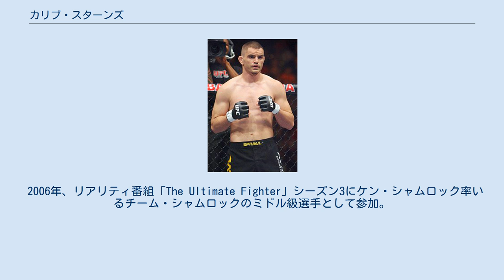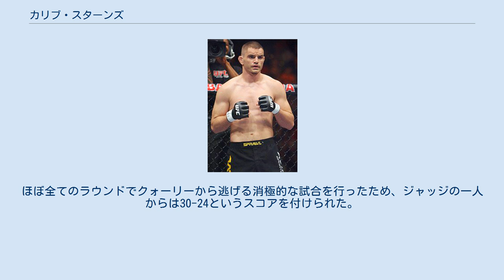カリブ・スターンズ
カリブ・スターンズ（Kalib Starnes, 1975年1月6日 - ）は、カナダの男性総合格闘家。
ブリティッシュコロンビア州サレー出身。
イージス・アスレチックス所属。
カリブ・スターネスとも表記される。
 1994年、カリフォルニア州にあるグレイシー柔術アカデミーに入門。
ヒクソン・グレイシーに柔術を学ぶ。
 1998年8月2日、プロデビュー。
 2006年、リアリティ番組「The Ultimate Fighter」シーズン3にケン・シャムロック率いるチーム・シャムロックのミドル級選手として参加。
ミドル級トーナメントでは2回戦でケンドール・グローブに敗れるが、同シーズンのフィナーレではダニー・アバディに一本勝ちし、UFC白星デビューを果たした。
 2006年10月14日、UFC 64で岡見勇信と対戦。
3RにTKOで敗れ、プロ総合格闘技で初の敗北を喫した。
 2007年5月26日、UFC 71でクリス・リーベンと対戦し、判定勝ち。
10月20日、UFC 77でアラン・ベルチャーと対戦し、カットによるTKO負け。
 2008年4月19日、UFC 83でネイサン・クォーリーと対戦。
ほぼ全てのラウンドでクォーリーから逃げる消極的な試合を行ったため、ジャッジの一人からは30-24というスコアを付けられた。
また、大会2日後にUFCから契約解除の通告を受けた。